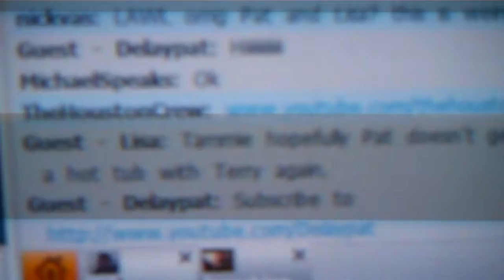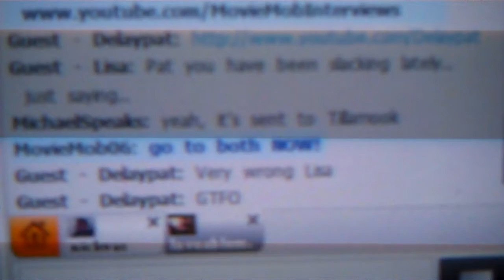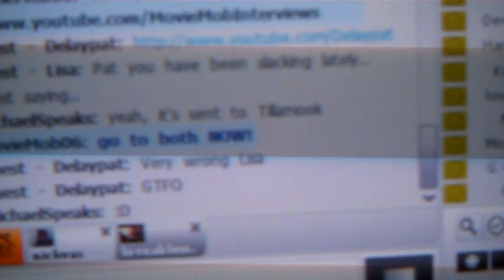Puppy Sitting, Old Schools, And Smog Test's